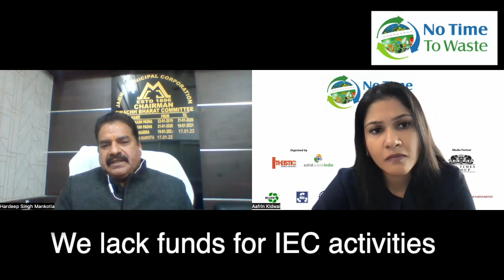Interview: Mr. Hardeep Mankotia - Chairman, Swacch Bharat Standing Committee, Jammu Municipal Corp.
The "No Time To Waste" initiative is organized jointly by Solid Waste India and Theistic Business Consultants.

The "No Time To Waste" (NTTW) series aims to create a neutral, inclusive environment for the exchange of ideas, information, and best-in-class practices in waste management to design a cogent roadmap for solutions that will address waste-related issues in India and create momentum for their adoption.

SolidWasteIndia.com is India`s leading information source on Waste, Recycling, Energy, Biomass, and Circular Economy, with information for municipalities, industries, and the third sector.